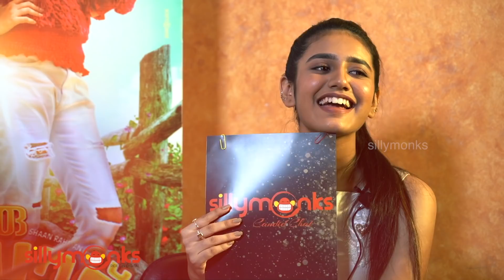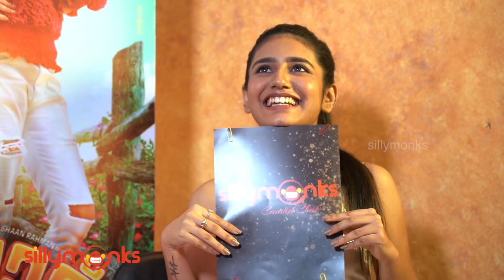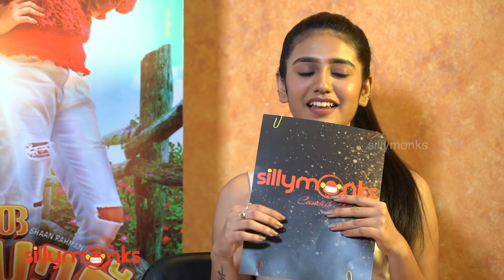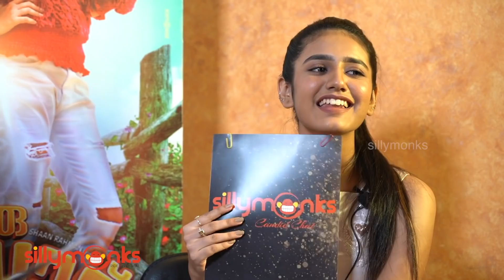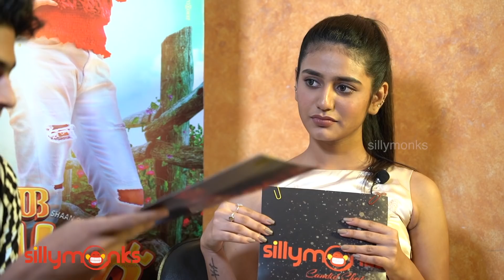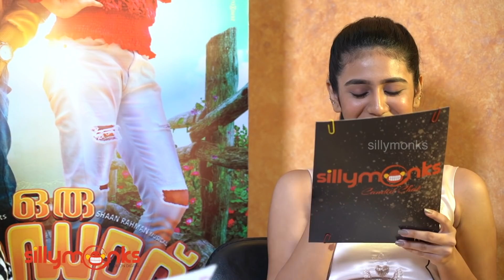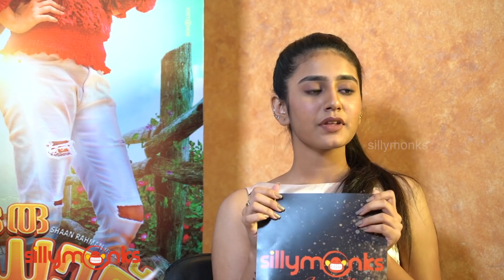ഒരു അഡാര്‍ CHAT |EXCLUSIVE Chat with Priya Prakash Varrier &Roshan |Oru Adar Love Special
Oru Adaar Love is an Indian Malayalam-language romantic comedy film directed by Omar Lulu. Oru Adar Love movie Special Chat with Priya Prakash Varrier &Roshan